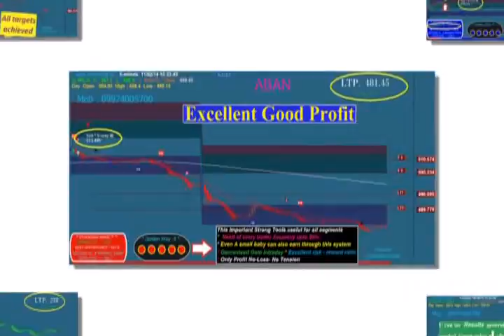intraday with auto buy sell signals